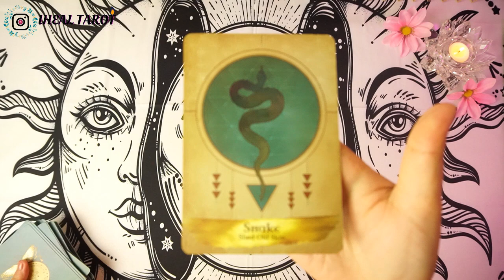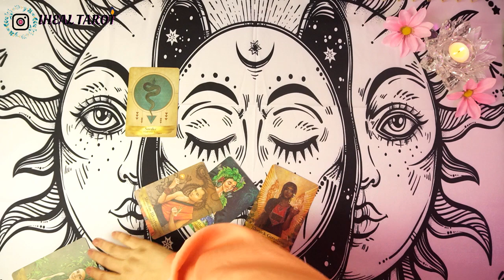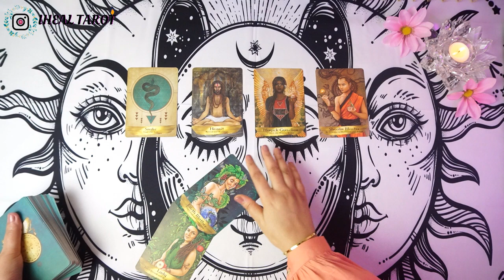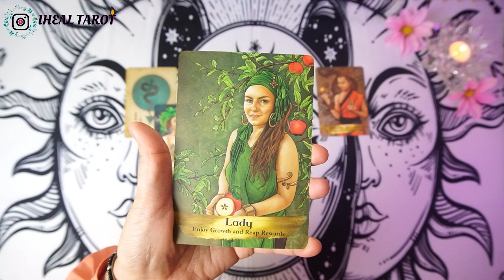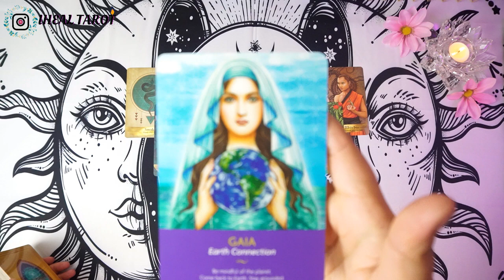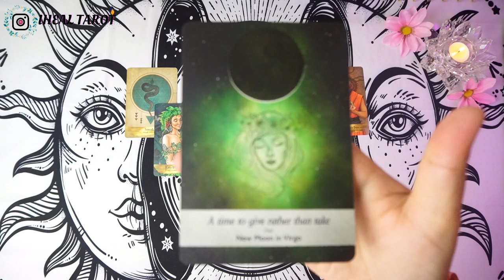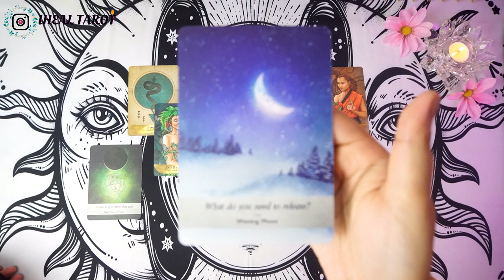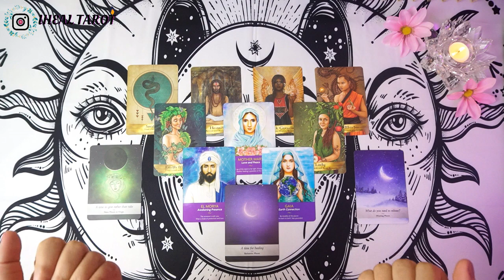𝐖𝐞𝐞𝐤𝐥𝐲 ORACLE ➸𝐋𝐞𝐨, 𝐒𝐚𝐠𝐢𝐭𝐭𝐚𝐫𝐢𝐮𝐬, 𝐀𝐫𝐢𝐞𝐬 ➸ 𝐀𝐩𝐫𝐢𝐥 𝟏𝟐- 𝐀𝐩𝐫𝐢𝐥 𝟏𝟖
☀️ Sun
🌙 Moon
🔺 Rising
✴️ North Node

These are Free LOVE/CAREER/HEALTH/GENERAL READINGS.